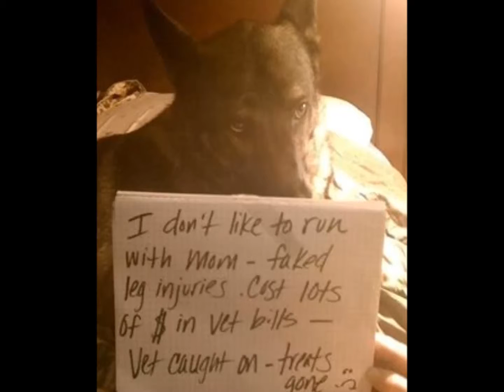Blake Babies- I'm not your mother ...Dogs vol 16